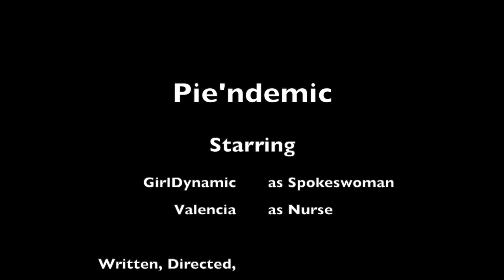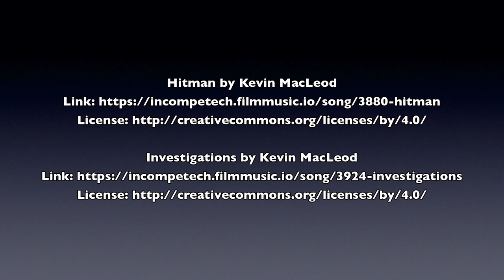Deleted Trash Bag Scene from "Pie'ndemic"!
The scene they were afraid to let you see! Valencia and GirlDynamic, tied up in trash bags, bicker about having been put out for "social pie-solation".